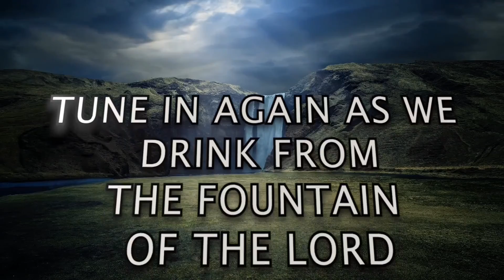S2 - DEVOTION 32 [A]: "Good Morning Holy Spirit" | Rev. Ebenezer Annor (PhD) | Prayer Watch Temple